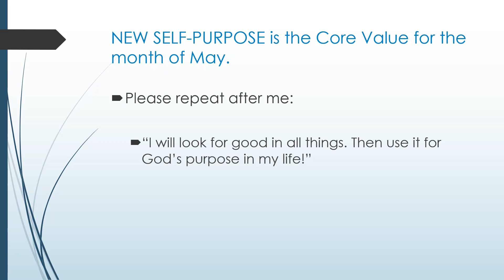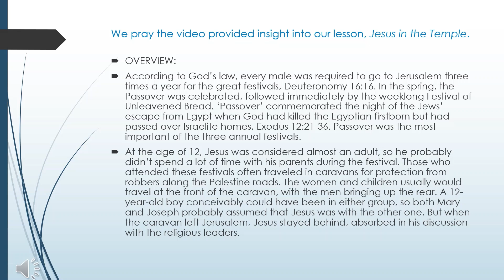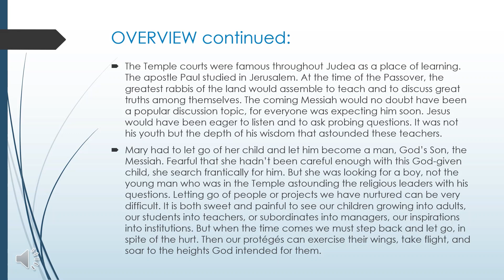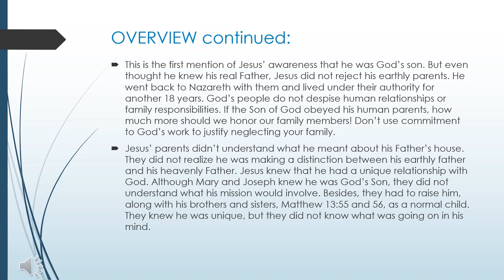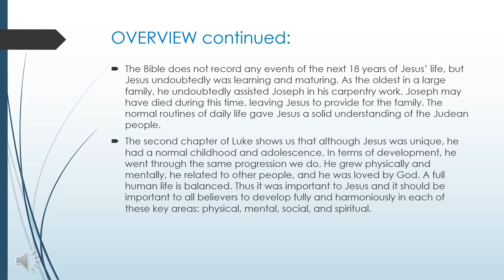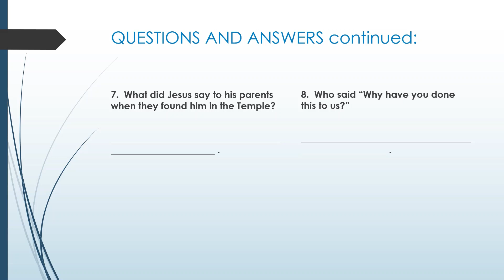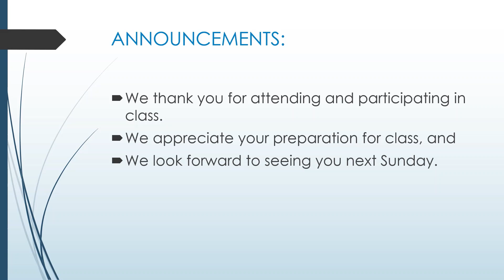Jesus In The Temple